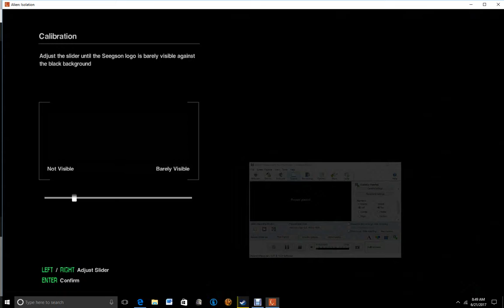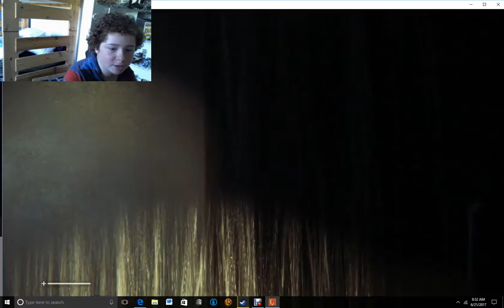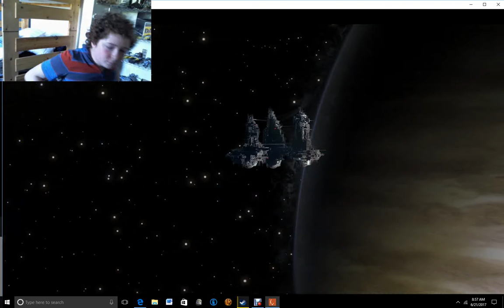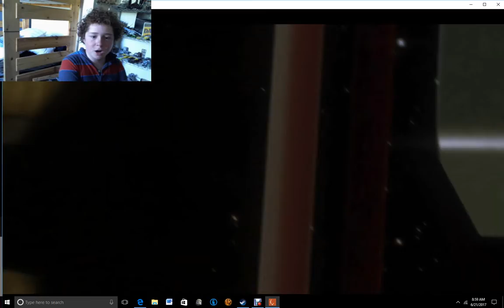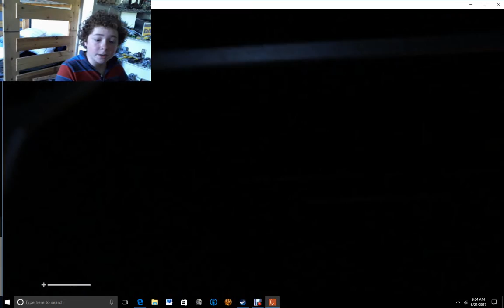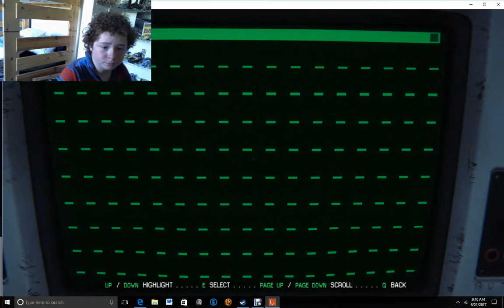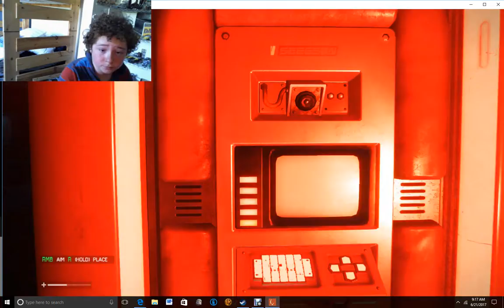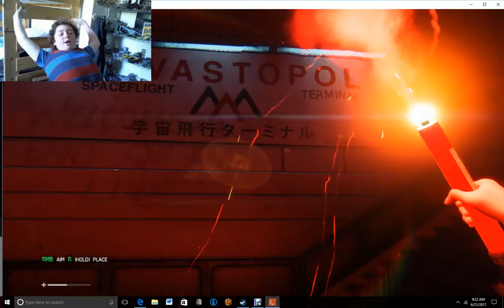The hunt begins: Alien Isolation #1